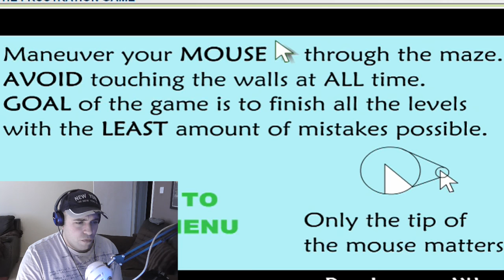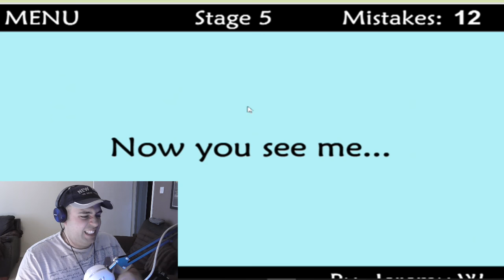THE MOST FRUSTRATING GAME IN THE WORLD